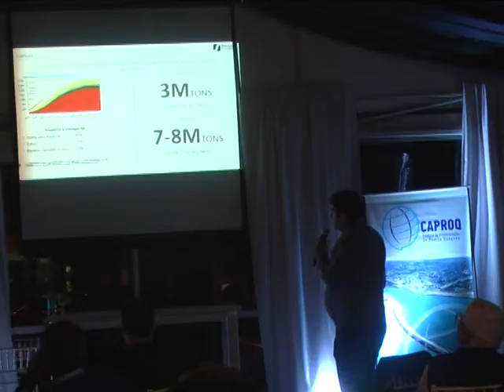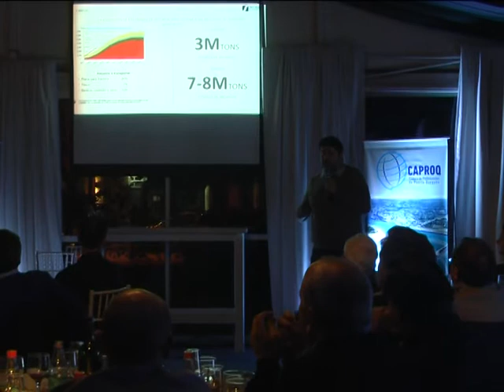INCORPORACION A VACA MUERTA